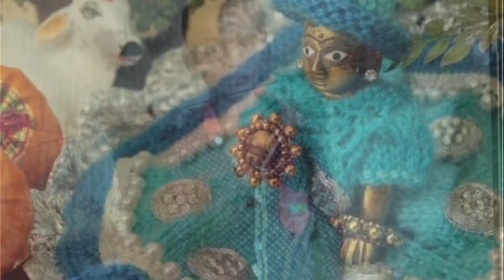भगवान खुद खाने आये माखन रोटी भगवान के नटखट भक्त की कथा।